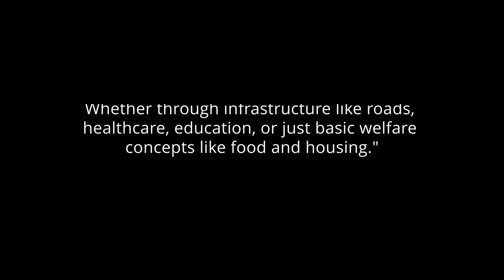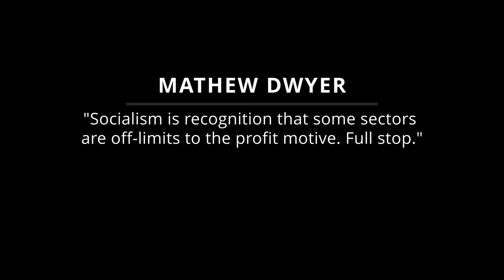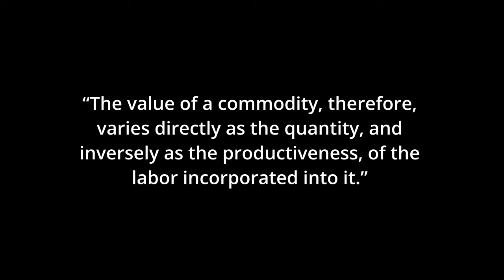Understanding Socialism: Part I. Foundation and Definitions.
We begin our series on socialism with key concepts and definitions as well as some of the challenges that arise in attempting to define socialism narrowly.

CHAPTERS
00:00 - Introduction
02:38 - Audience Answers
05:54 - Socialism in Mainstream Media
09:22 - The Importance of Bernie
13:40 - Basic Concepts of Socialism
19:04 - Challenging Questions
21:00 - Wrap up and teasers